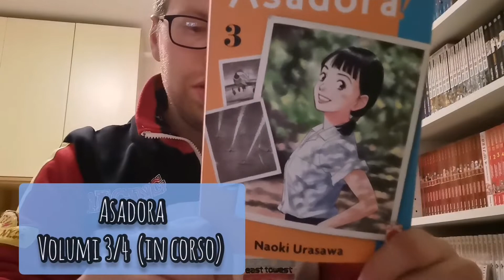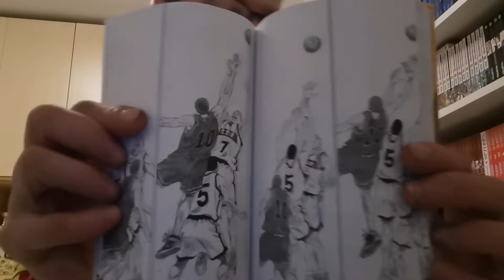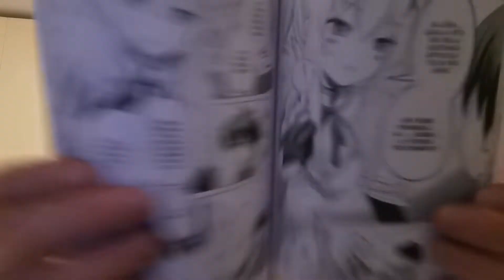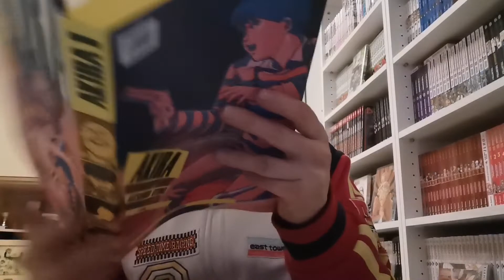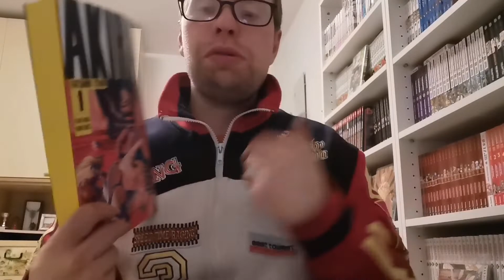Video acquisti manga: 3° settimana marzo 2021